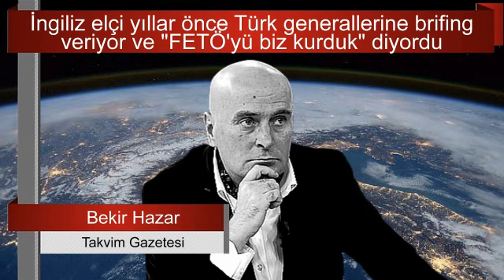BEKİR HAZAR, 70 YILLIK BÜYÜK OYUNUN YENİ AÇIĞA ÇIKAN ŞİFRELERİNİ ANLATTI. SESLİ MAKALE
Adamlar geleceğin Türkiye'sine yatırım yapıyor.
Bugüne mahsus yaşadığımız bir olay değil bu.
Mesela 1961 yılında Sovyetler Birliği'nin komünizmi yaymak için tüm dünyada giriştiği ideolojik istilayı durdurmak amacıyla ABD harekete geçmişti
yazıyı okumak için tıklayınız :